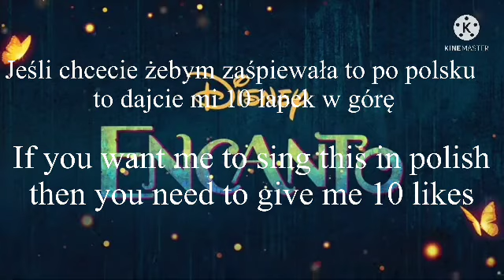We don’t talk about Bruno - cover